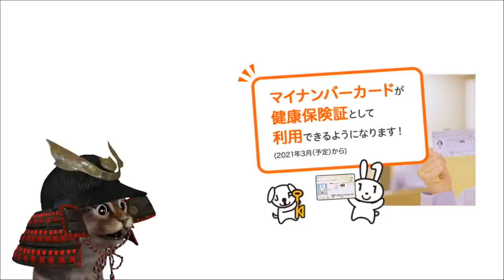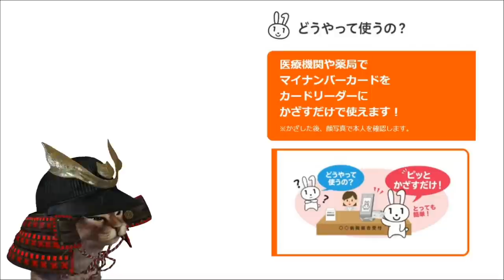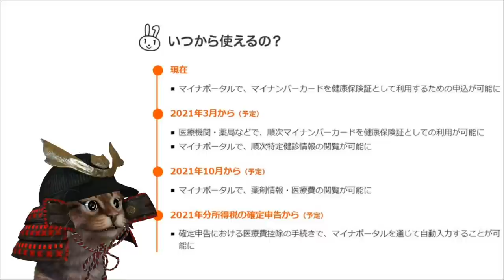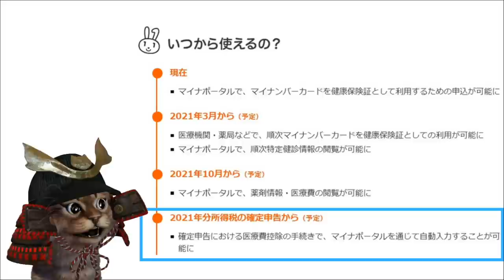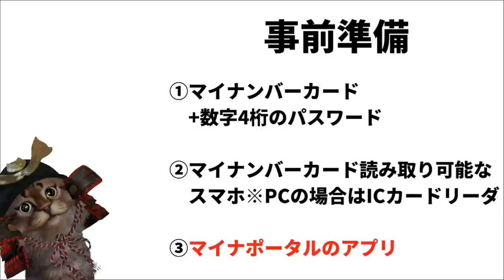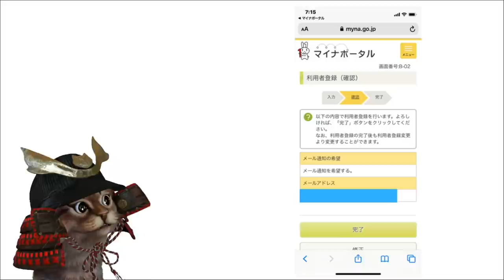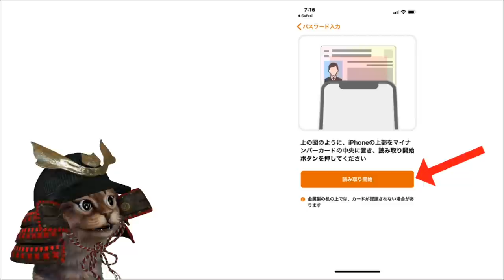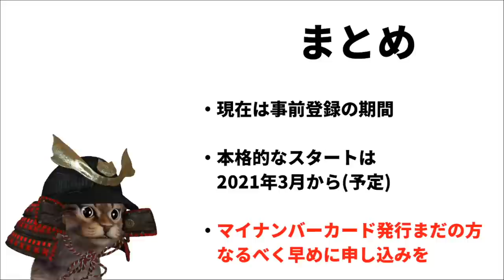マイナンバーカードに健康保険証機能の事前登録を実際にやってみた。マイナポータルの登録方法も解説【iPhone】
【PR】 マイナンバーカードを健康保険証として事前登録

動画もくじ
0:00　動画概要
0:45    マイナンバーカードが健康保険証機能追加について
2:26    利用可能になる各日程
3:41   実際の申し込み方法(iPhone版)
3:56   登録の前に準備するもの
4:54   マイナポータルのアプリ登録

使用機材
マイク：Rode NT1A
キャプチャーボード：I-O DATA GV-USB3
オーディオインターフェース：YAMAHA AG03